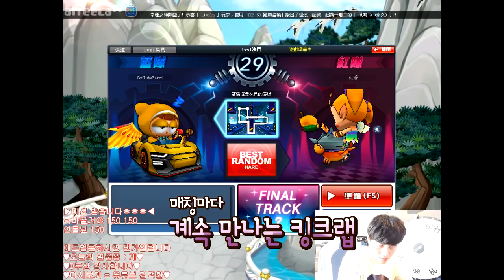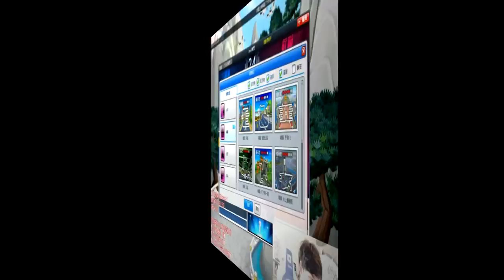킹크랩 장인을 만났다.. 너무 잘한다.. 무섭다.. 【카트라이더 김택환】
킹크랩만 타는 유저